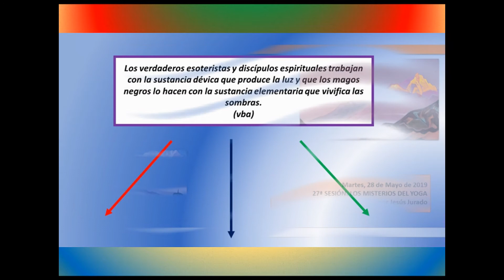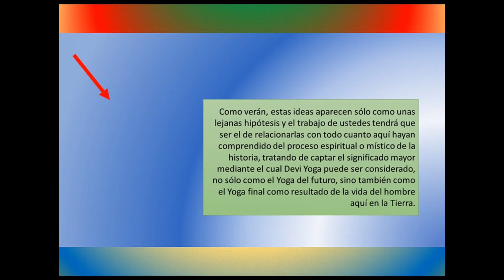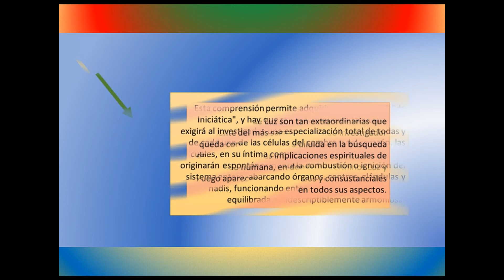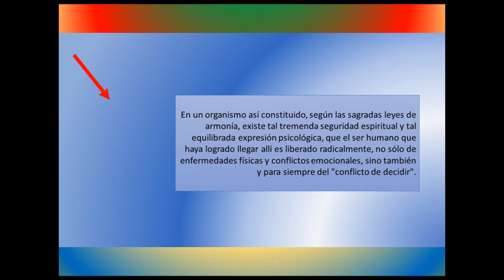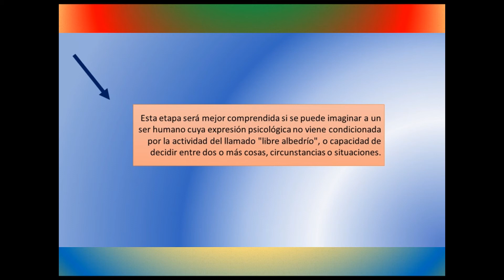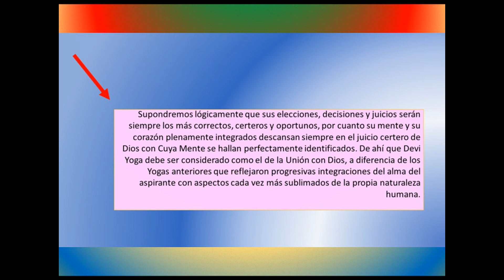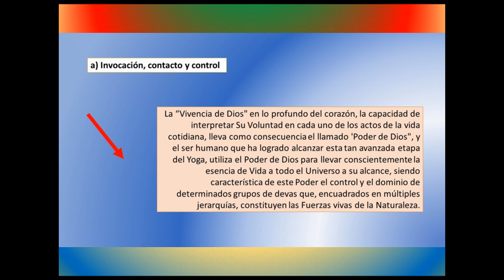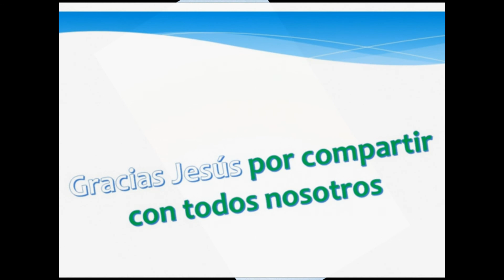27ª SESIÓN. LOS MISTERIOS DEL YOGA por Jesús Jurado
SESIÓN 27ª del curso, estudio del libro del mismo título LOS MISTERIOS DEL YOGA, de Vicente Beltrán Anglada, en amigos de la india, Barcelona; se sigue la línea narrativa del libro, añadiendo los comentarios que este estudiante considera más idóneos. Así se habla de rondas cadenas, señores de la llama, átomos permanentes, ángeles solares, tipos de yogas, hatha, bhakti, raja y agni yoga como caminos conscientes de vuelta a la casa del padre. En esta octava algunos vislumbres del aspecto Voluntad del Creador, para profundizar un poco más en el largo camino de manifestación del Arquetipo Humano y su difícil camino de expresión en la Tierra. Hatha Yoga, construcción cuerpo físico, cuerpo energético o etérico….
(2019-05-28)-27ª SESIÓN. LOS MISTERIOS DEL YOGA por Jesús Jurado